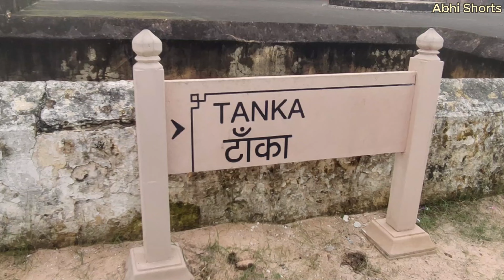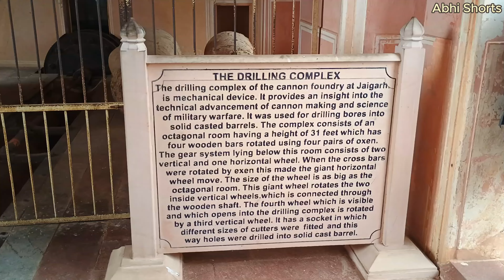Exploring Jaigarh Fort: A Historical Gem & Travel Guide 2024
Welcome to our tour of Jaigarh Fort, one of the most magnificent historical sites in India! Nestled in the Aravalli hills near Jaipur, this 18th-century fortress offers breathtaking views and a rich tapestry of history.

In this video, we’ll take you through:

Key historical facts and the significance of Jaigarh Fort.
Tips for tourists on the best time to visit, entry fees, and must-see attractions.
Stunning visuals of the fort’s architecture and panoramic views.
Join us as we explore the grandeur of Jaigarh Fort and uncover the stories that have shaped its legacy.